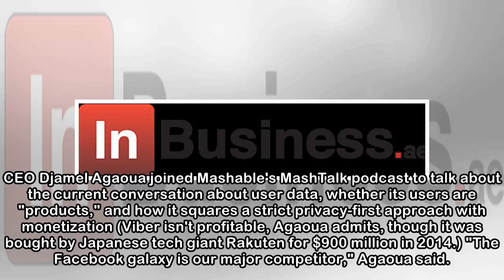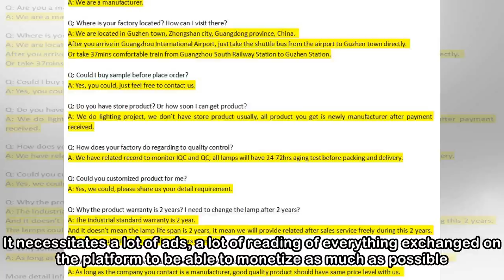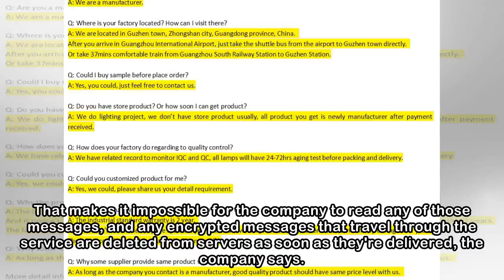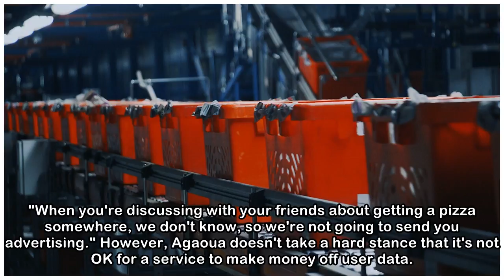A free service doesn't have to mean you're the product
If you're not paying for the service, are you the product? That's been Silicon Valley conventional wisdom for at least a decade, but the new focus on data privacy in the wake of Facebook's Cambridge A...